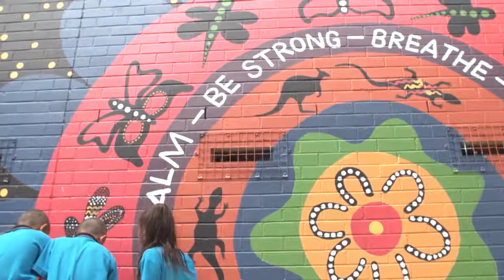Aboriginal Mural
In 2018 we received a grant from Kari, a local Aboriginal Community Organisation. Kari provides programs which teach local community members about traditional and contemporary Aboriginal art programs. This grant provided our students the opportunity to work with renowned local artist Danielle Mate Sullivan, whose work has been collected by former US President Obama.
Aboriginal students from three local primary schools and local Elders were invited by our students to become a part of the project. The Mural took over six months to complete and it  was recognised as a project that brought together the Aboriginal community in our area.